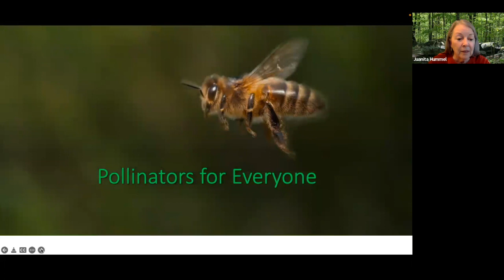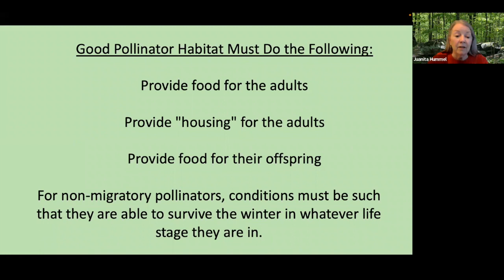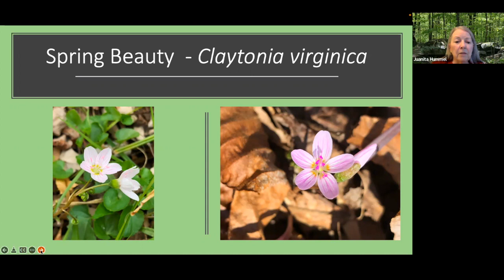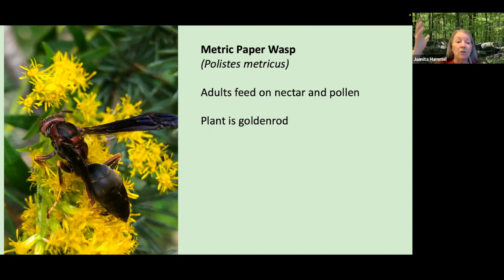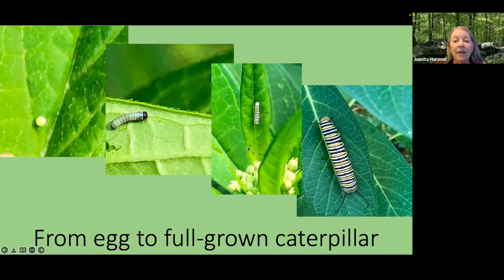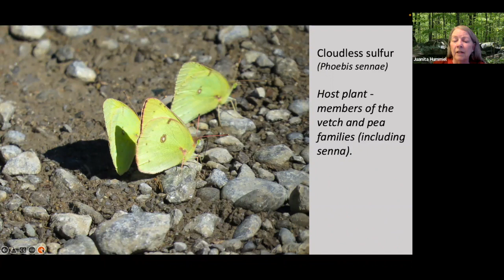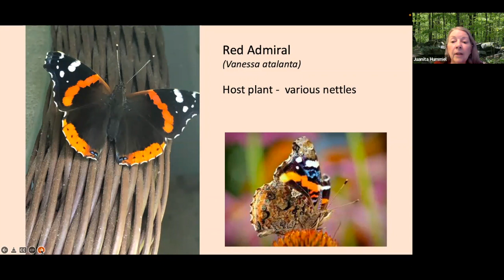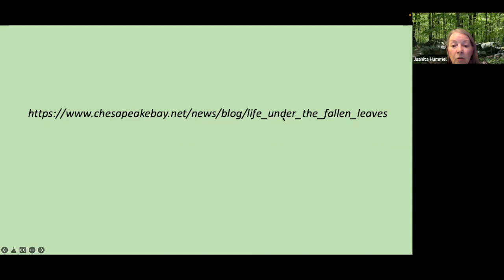Pollinators for Everyone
This recording is presented by Princeton Public Library. Master naturalist Juanita Hummel shares how to help struggling pollinators.

Go beyond honeybees and get to know some of the many other native pollinators you can attract and feed, even if you only have a small space in which to grow the native plants that will provide for their needs.

Juanita Hummel is a Pennsylvania master naturalist, a volunteer naturalist at the Bowman's Hill Wildflower Preserve, and a long-time birder currently serving as president of the Washington Crossing Audubon Society.

Part of our series examining pollinators and the importance of wildflowers in conjunction with our Pollination Investigation exhibit on the 2nd Floor of the library.